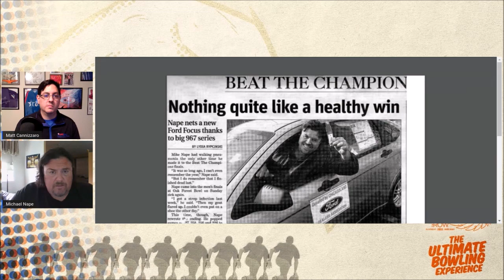Inside The OC Podcast - Episode 11 - Michael Nape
USBC Open Championships legend Michael Nape joins Matt Cannizzaro and Daniel Farish on the Inside the OC Podcast to talk his USBC Open career and his PBA Tour experiences, shares some fry stories and much more.